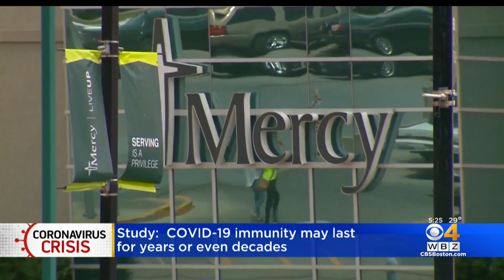COVID Immunity May Last For Years; Wearing Masks While Exercising Isn't Harmful